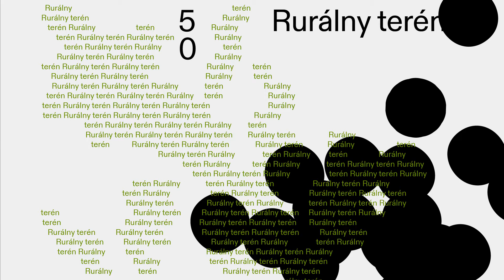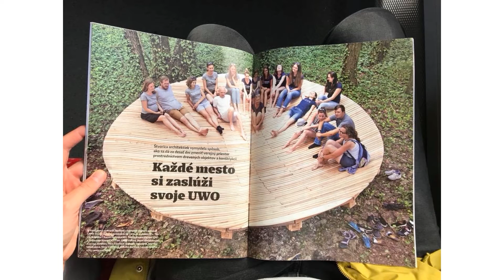Woven - PechaKucha Night Bratislava 50 | Rurálny terén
Zoskupenie architektiek organizujúce v regiónoch a v spolupráci s lokálnymi partnermi putovnú letnú architektonickú školu pre študentov - [1:1] Workshop.